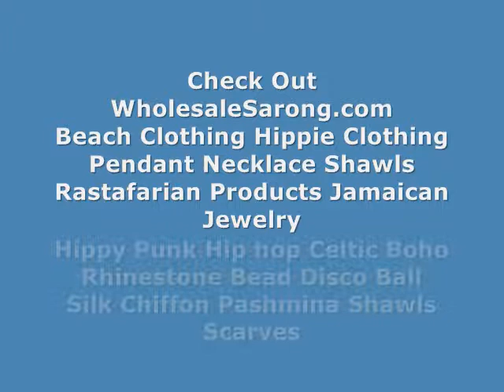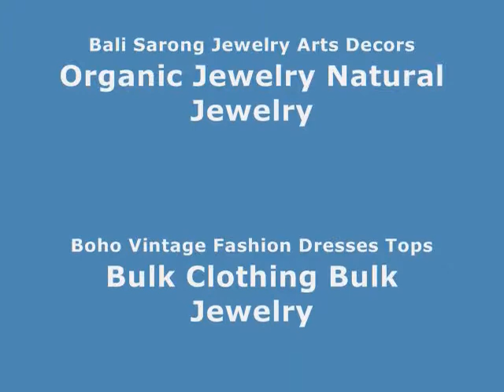bath suit cover sarong daisy flower WholesaleSarong.com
USD$4.95 each
artwear sarong wholesale lady clothing blue daisy with bluish grey background

where canada buy indonesia art beach fashion wholesale clothing blue on grey bluish sarong
how to tie a swimwear swimwear cover up blue on grey bluish sarong
distributor bali wholesale clothing blue on grey bluish sarong
batik bali fashion summer dress wholesale blue on grey bluish sarong
fashionable bali batik beach dress wholesale blue daisy on sarong